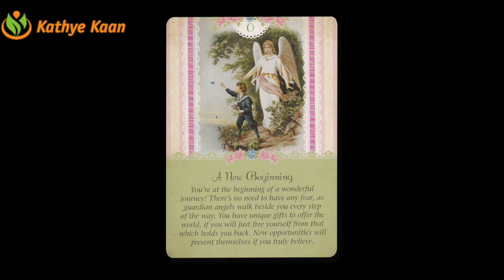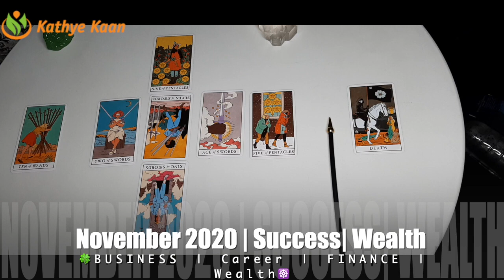SCORPIO🍀 BUSINESS CAREER FINANCE MONEY WEALTH 💫READING NOVEMBER 2020 🌈MONTHLY TAROT HOROSCOOP 🙏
Kathye